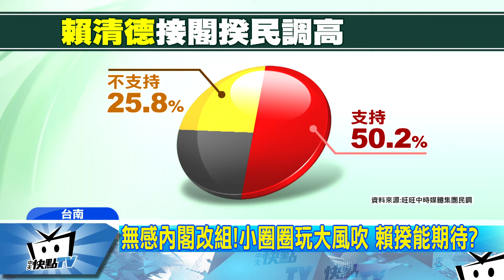20170907中天新聞 僅換5人無感改組 賴揆留爛尾北伐能救蔡？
準行政院長賴清德，今天在台南市府舉行市長交接典禮，致詞時3度哽咽落淚，展現高人氣，根據旺旺中時媒體集團最新民調，超過半數支持賴清德接任閣揆，不過對於是否幫蔡總統加分，認為沒有影響多過加分；而新內閣陣容，目前只換了5名，大半成員都沒有變，也引發討論。